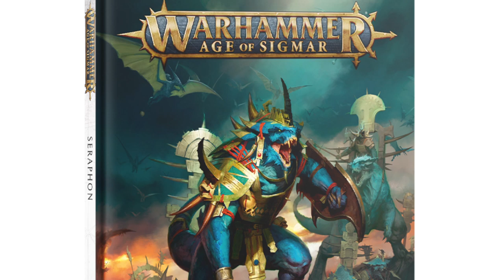Revealed: Animation, & New Models for Age of Sigmar and Warhammer 40k